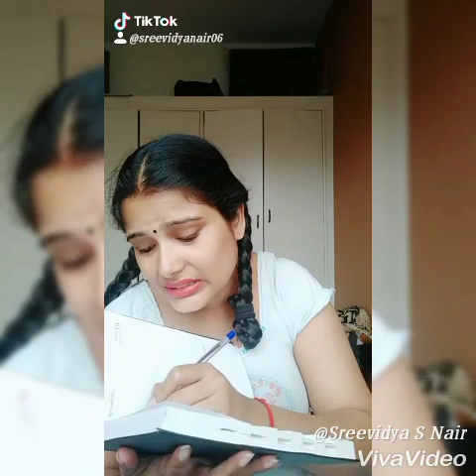Sree... Little collections....